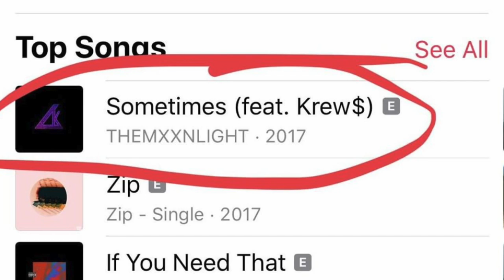WHEN ARE WE GOING TO THE UK ??? | UPDATED Q&A PT: 1